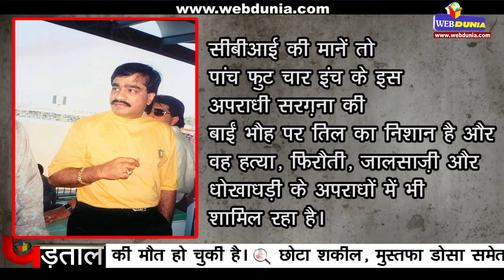'मोस्ट वांटेड' दाऊद इब्राहिम - पड़ताल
गुंडे से माफिया डॉन तक का सफर,  दाऊद का पाकिस्तान कनेक्शन ,
पाकिस्तान का समधी है दाऊद,  ISI करती है हिफाजत, आतंक का सरपरस्त
'मोस्ट वांटेड' दाऊद इब्राहिम
* मुंबई में 1993 में हुए बम धमाकों का मास्टरमाइंड। अदालत द्वारा भगोड़ा घोषित।
* 27 दिसंबर, 1955 को महाराष्ट्र के रत्नागिरि में जन्म।
* वर्ष 2010 की फोर्ब्स सूची के मुताबिक दुनिया तीसरा मोस्ट वांटेड अपराधी।
* अमेरिका द्वारा जारी आतंकवादियों की सूची में भी दाऊद का नाम।
* आतंकवाद, हत्या, फिरौती, जालसाजी, धोखाधड़ी आदि अपराधों में संलिप्त।
* भारत, दुबई, पाकिस्तान, बांग्लादेश आदि देशों में करोड़ों रुपए का काला कारोबार।
* जर्मन संसद पर विस्फोट के षड्‍यंत्र में भी वांछित।
* विदेश से टेलीफोन और आधुनिक तकनीक का इस्तेमाल कर अपने कारोबार को संचालित करता है दाऊद इब्राहिम।
* दाऊद के पास 12 पासपोर्ट हैं।

दाऊद के खास गुर्गे
* दाऊद के सभी भाई अनीस इब्राहिम, नूर हक उर्फ नूरा इब्राहिम, इकबाल इब्राहिम, मुस्तकीम इब्राहिम, हुमायूं इब्राहिम उसके काले कारोबार को बढ़ाने में सहयोग करते हैं। इनमें से नूरा की मौत हो चुकी है। छोटा शकील, मुस्तफा डोसा समेत कई अन्य लोग भी दाऊद के लिए काम करते हैं।

आतंक का सरपरस्त
* इस्लामी आतंकवादी संगठन लश्कर ए तैयबा को मदद उपलब्ध करवाने का आरोप।
* अलकायदा सरगना ओसामा बिन लादेन से करीबी संबंध।